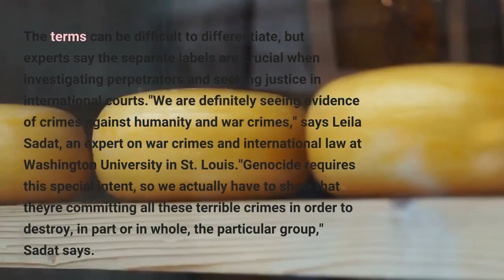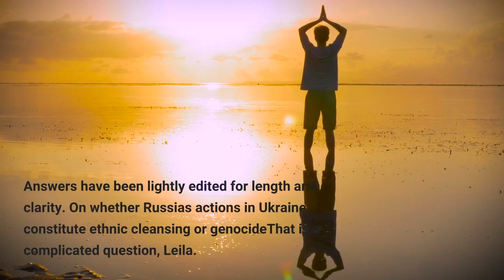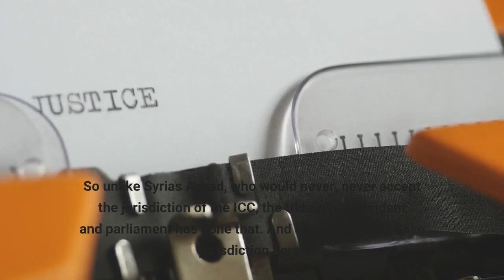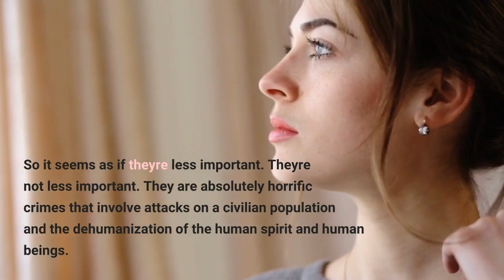An expert says it may be hard but not impossible to prove genocide in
Should the atrocities in Ukraine be called war crimes, ethnic cleansing or genocide? The terms can be difficult to differentiate, but experts say the separate labels are crucial when investigating perpetrators and seeking justice in international courts."We are definitely seeing evidence of crimes against humanity and war crimes," says Leila Sadat, an expert on war crimes and international law at Washington University in St. Louis."Genocide requires this special intent, so we actually have to show that they're committing all these terrible crimes in order to destroy, in part or in whole, the particular group," Sadat says. That's why genocide can be extremely difficult to prove before the International Criminal Court and the International Court of Justice, she says, because prosecutors have to get into the mind of perpetrators and show that specific intent existed. Past war crime allegations in Syria, the Darfur region in Sudan and the former Yugoslavia show how challenging it can be to label crimes correctly in order to seek justice. NPR's Leila Fadel spoke to Sadat about how experts view the brutal images and accounts coming out of Ukraine and what the allegations of war crimes may mean for future international criminal investigations. Answers have been lightly edited for length and clarity. On whether Russia's actions in Ukraine constitute ethnic cleansing or genocideThat is a complicated question, Leila. The international community has said that sometimes ethnic cleansing can be a form of genocide. And we've seen that in early decisions from the International Criminal Court in the situation involving Darfur, where the prosecutor did charge genocide because there was in fact a pattern of ethnic cleansing, destroying villages, driving people away from their homes, terrorizing a civilian population. Very similar pattern to what we saw in the former Yugoslavia. What we saw in Darfur. And we are now seeing today in Ukraine. On how Ukraine has prepared to seek justice through the ICC:Fortunately, Ukraine had the foresight to declare that the International Criminal Court statute was applicable to its territory in 2014 and 2015. So unlike Syria's Assad, who would never, never accept the jurisdiction of the ICC, the Ukrainian president and parliament has done that. And so the ICC does have jurisdiction here. On how crimes against humanity and ethnic cleansing compare to genocideCrimes against humanity are just as serious as genocide. There's no hierarchy here. Crimes against humanity is what the Nazis were charged with for the Holocaust. And so I know that the international community and victim groups tend to grab for this concept of genocide because we have a treaty on it and we don't yet have the treaty on crimes against humanity. So it seems as if they're less important. They're not less important. They are absolutely horrific crimes that involve attacks on a civilian population and the dehumanization of the human spirit and human beings.